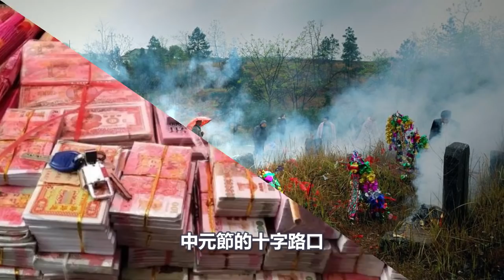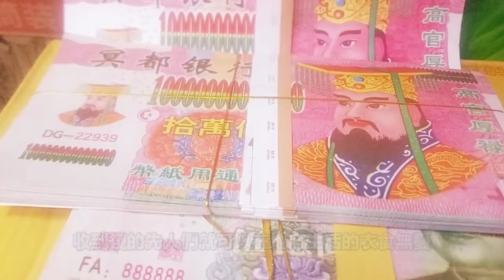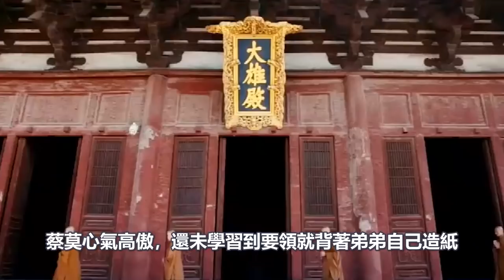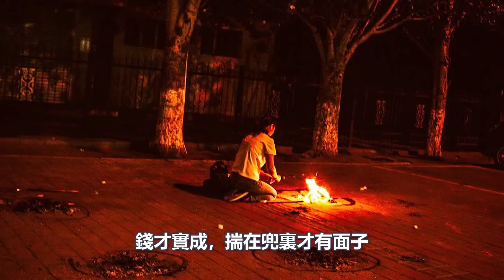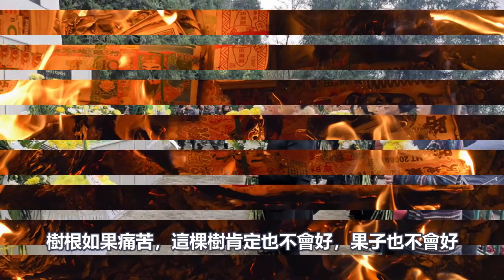真相來了！如果親人死後沒有給他燒紙，他在地府會沒錢用嗎？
140歲高僧，容顏宛若30歲青年！皆因修持這部經典！